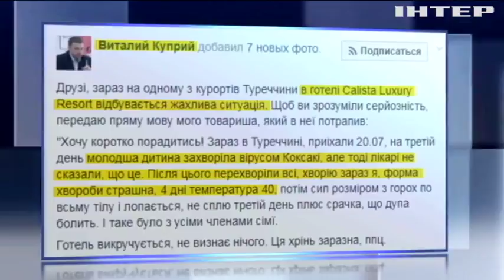У Туреччині українські туристи заразилися небезпечним вірусом